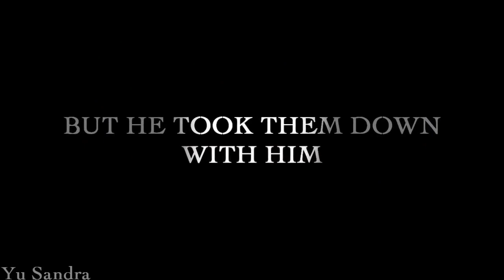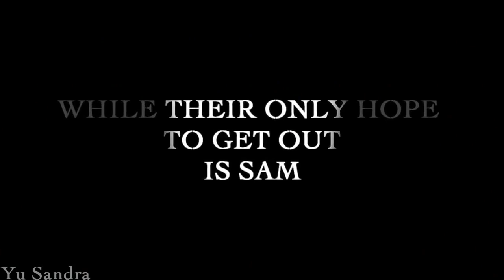Supernatural (Saison 8) 2005 - 2020 / 42 min / Drame, Epouvante-horreur, Fantastique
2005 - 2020 / 42 min / Drame, Epouvante-horreur, Fantastique
Créée par Eric Kripke, McG
Avec Jared Padalecki, Jensen Ackles, Misha Collins
Nationalité U.S.A.
En relation avec The Winchesters

La huitième saison de la série Supernatural poursuit les aventures des frères Winchester, Sam et Dean, alors qu'ils affrontent de nouvelles menaces surnaturelles et luttent pour protéger l'humanité contre les forces obscures qui les entourent.

La saison débute avec la résolution du cliffhanger de la septième saison, où Dean et Castiel se retrouvent piégés dans le purgatoire tandis que Sam est laissé seul pour lutter contre les démons. Les frères Winchester parviennent à s'échapper du purgatoire et retrouvent leur chemin vers le monde réel, mais leur retour n'est pas sans conséquences.

Alors qu'ils reprennent leurs activités de chasseurs, Sam et Dean découvrent l'existence des "Tablettes de Dieu", des artefacts puissants qui renferment des informations sur les mystères de l'univers surnaturel. La quête des Tablettes devient le fil conducteur de la saison, avec les frères Winchester et leurs alliés cherchant à les trouver avant les forces maléfiques qui souhaitent les utiliser à des fins destructrices.

La huitième saison explore également la relation complexe entre Sam et Dean, alors qu'ils sont confrontés à des secrets du passé et à des tensions grandissantes. Les conséquences de leurs choix passés et les sacrifices qu'ils ont faits pèsent lourdement sur leur relation fraternelle, mettant en péril leur confiance mutuelle.

De nouveaux personnages sont introduits dans la saison, notamment Benny Lafitte, un vampire repenti et allié de Dean, et Naomi, un ange mystérieux avec des intentions douteuses. Ces nouveaux personnages apportent des éléments de conflit et de trahison à l'histoire, remettant en question les alliances et les motivations des personnages principaux.

La saison explore également le thème de l'absence de Dieu et de la question de savoir qui gouverne réellement l'univers surnaturel. Les personnages sont confrontés à des dilemmes moraux et à des choix difficiles alors qu'ils tentent de trouver leur place dans un monde où les forces du bien et du mal semblent s'affronter sans fin.

Le final de la saison est chargé de révélations choquantes et de moments émotionnels intenses. Les frères Winchester se retrouvent face à des choix déchirants qui changeront à jamais le cours de leur histoire et auront un impact profond sur le monde qui les entoure.

Dans l'ensemble, la huitième saison de Supernatural offre une intrigue captivante et complexe, explorant les relations entre les personnages, les luttes internes et les dilemmes moraux. Elle maintient le mélange caractéristique d'action, de suspense et de drame surnaturel qui a fait le succès de la série, tout en introduisant de nouveaux défis et en approfondissant l'univers riche de Supernatural.